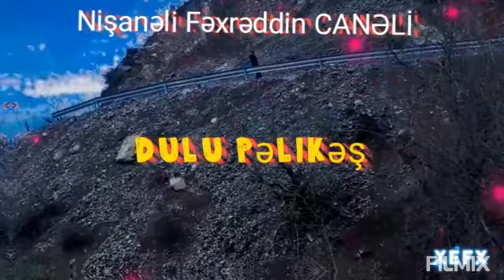Dolu Pəlikəş yolu arası çəkiliş